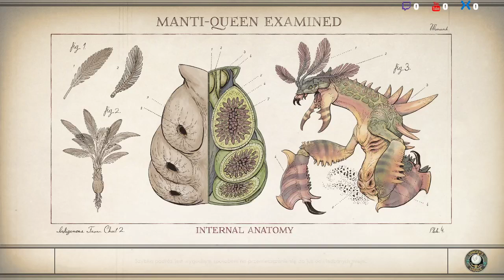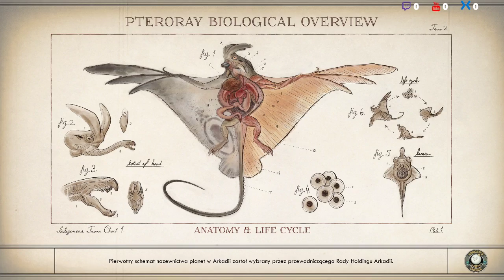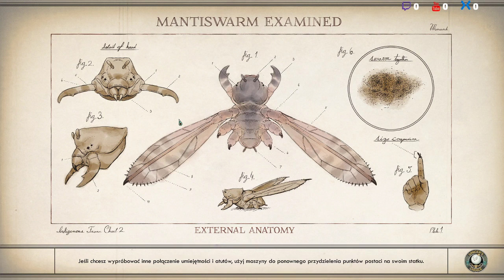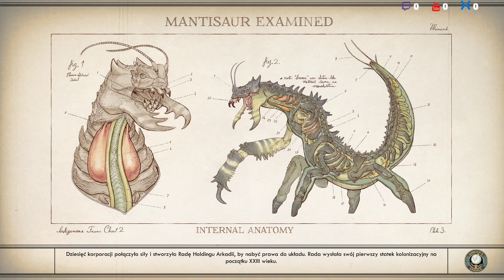[PL] The Outer Worlds [12] - Gwiezdna Zatoka